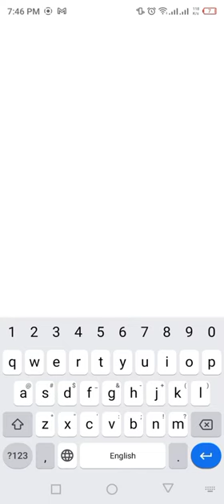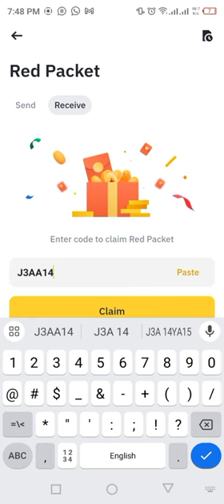Binance Red Packets crypto box 🎁 Codes Today LUNC 11,12 MARCH 2024 | Earn Free Crypto with Binance